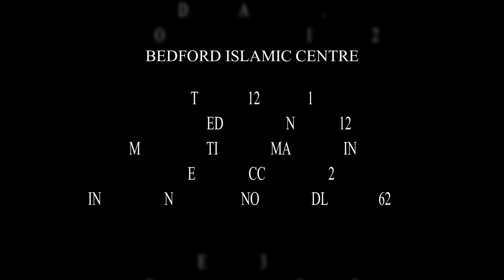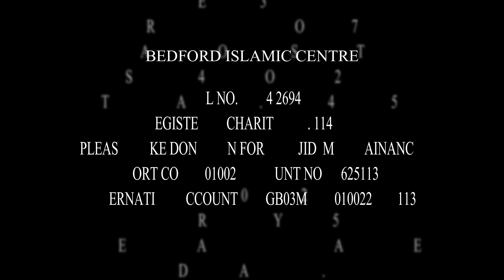BLACK MAGIC AND JINNS || PART 2 || Abu Safeeyah